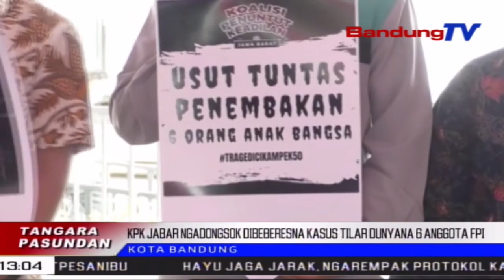KPK Jabar Ngadongsok Dibeberesna Kasus Tilar Dunyana 6 Anggota | TP | BANDUNGTV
TP | BANDUNGTV | DERI FIRMAN | Sababaraha Anggota Koalisi Penuntut Keadilan Atawa KPK Jawa Barat Ngajorag Gedong Sate Kota Bandung, Sarta Nyorang Audiensi Jeung Wakil Gubernur Jabar, Patali Jeung Kasus Tilar Dunyana Anggota Fpi Genepan, Sawatara Waktu Katompernakeun. Pihakna Ngadongsok Gubernur Jabar Ngarojong DPR RI Ngawangun Tim Adhoc Tur Pencari Fakta Independen, Keur Memeres Eta Kasus Anu Karandapan Di Jalan Tol Karawang.